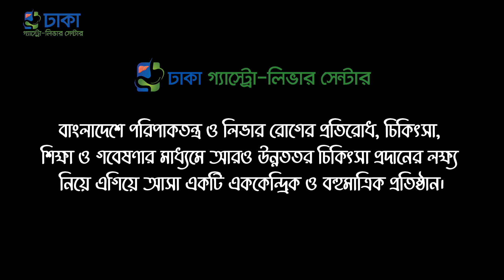কোলন ক্যান্সার কিভাবে বুঝবেন এবং কখন কোলনস্কপি করাবেন। -ডা. এম. সাঈদুল হক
ডাঃ এম. সাঈদুল হক, এমবিবিএস, বিসিএস (স্বাস্থ্য), এমডি (হেপাটোলজি),
সহকারী অধ্যাপক, লিভার বিভাগ, ঢাকা মেডিকেল কলেজ;
চীফ কনসালট্যান্ট, ঢাকা গ্যাস্ট্রো-লিভার সেন্টার।

চেম্বারঃ ঢাকা গ্যাস্ট্রো-লিভার সেন্টার, ২৪/১ শান টাওয়ার (৩য় তলা), চামেলিবাগ, শান্তিনগর, ঢাকা।

☎ হটলাইন :
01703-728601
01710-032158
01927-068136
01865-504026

স্বাস্থ্য বিষয়ক আরো টিপস পেতে আমার অনান্য সোসাল মিডিয়া প্লাটফরমগুলো ফলো করতে পারেনঃ